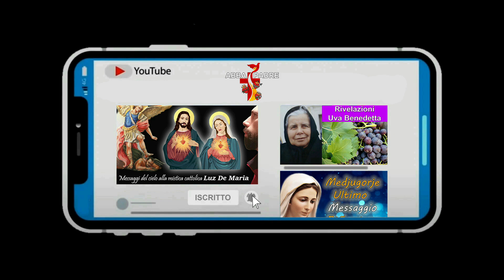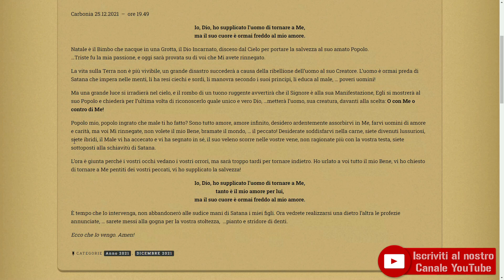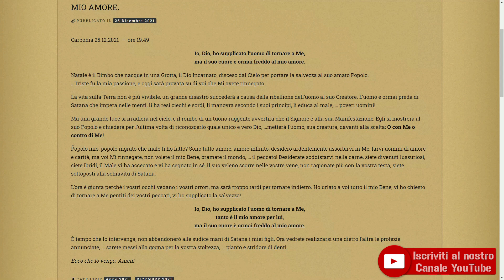IO DIO HO SUPPLICATO L’UOMO DI TORNARE A ME CARBONIA 25 DICEMBRE 2021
►IL MIO LIBRO

💻Regia: Abbapadre.it
🎥 Editing e Montaggio: Abbapadre.it
💻 Grafica e animazioni: Abbapadre.it
🖥Post Produzione e Editing: Sempre Abbapadre.it

🚀TAG POPOLARI